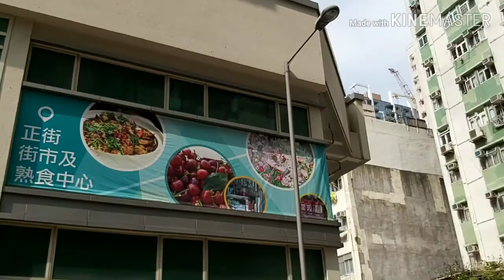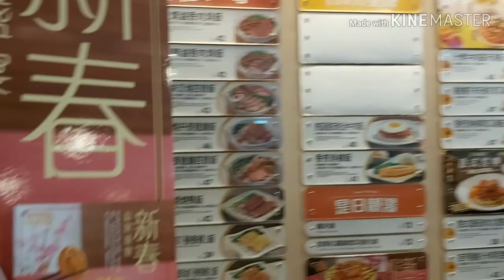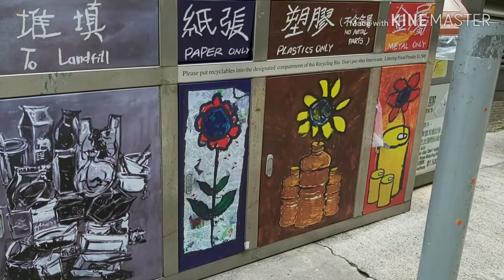Exploring Sai Ying Pun HK during Off day (SDE 19-01-2020)🇭🇰😇🙏😘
Walking around Sai Yung Pun & Wet Market
Caine Road
Hospital Road
High Street